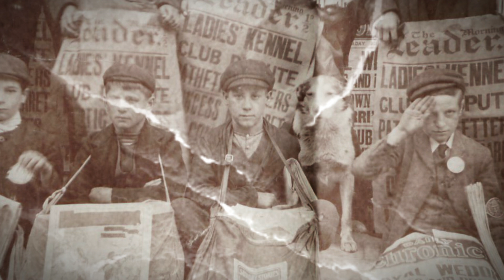Bring Your Backstory to Life | Ancestry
Bring your backstory to life with Ancestry.

About Ancestry:
Bringing together science and self-discovery, Ancestry helps everyone, everywhere discover the story of what led to them. Our sophisticated engineering and technology harnesses family history and consumer genomics, combining billions of rich historical records, millions of family trees, and samples from almost 10 million people in the AncestryDNA database to provide people with deeply meaningful insights about who they are and where they come from. What will you discover about your personal history with Ancestry?